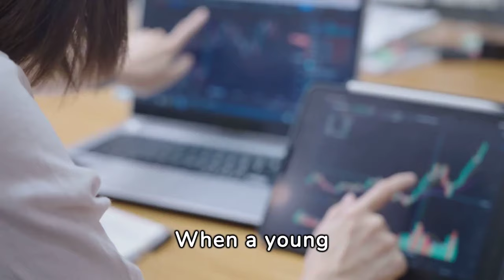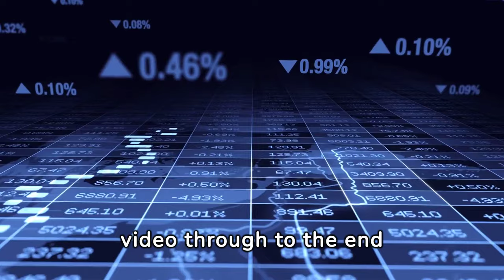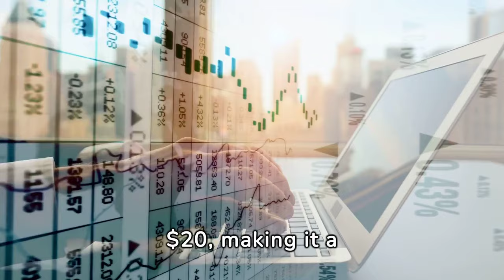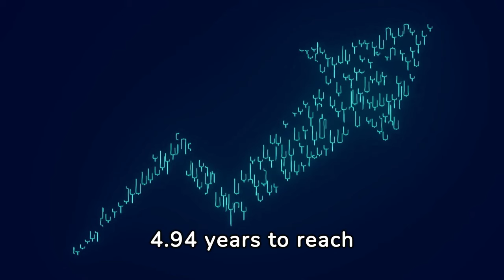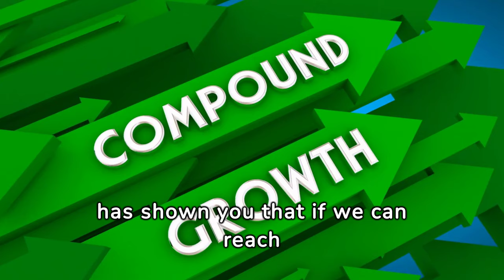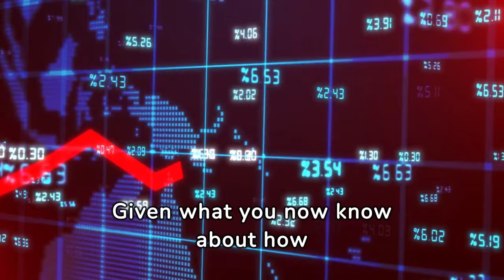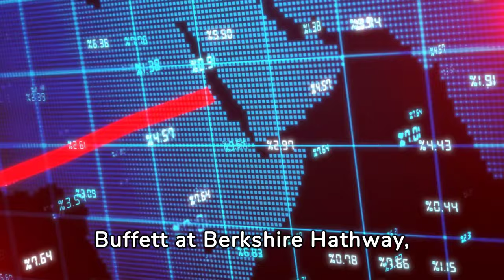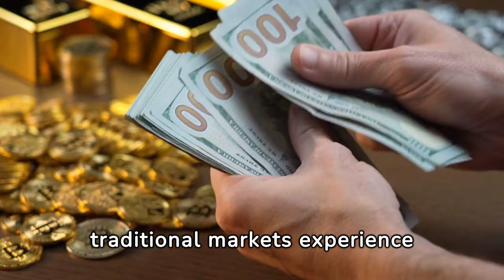Charlie Munger | How to Invest | Multiple your wealth 4X Faster | How to get to $100k to $1 Million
Charlie Munger: How to Get to $100k The Fastest and Explode to $1M

In this enlightening video, Charlie Munger, the legendary investor and billionaire vice chairman of Berkshire Hathaway, shares his invaluable wisdom on building wealth efficiently. Discover the principles and strategies Munger advocates for transitioning from $0 to $100k at an accelerated pace, and then leveraging those foundations to catapult your net worth to $1 million and beyond. Through practical advice, historical examples, and Munger's signature wit, you'll gain insights into the habits, investment philosophies, and decision-making processes that can significantly impact your financial journey. Whether you're a seasoned investor or just starting out, Munger's guidance provides a clear path to achieving financial success and prosperity.
charlie munger
charlie munger bitcoin
charlie munger psychology
charlie munger interview
charlie munger investing
charlie munger the psychology of human misjudgement
warren buffett charlie munger
charlie munger 2018
charlie munger daily journal
charlie munger documentary
the psychology of human misjudgement - charlie munger full speech
charlie munger mental model
charlie munger stanford
25 cognitive biases by charlie munger
how to invest in stocks as a teenager
how to invest in stocks online
learning how to invest in stocks
how to invest in stocks and bonds for beginners
how to invest in stocks for teenagers
how to invest in stocks robinhood
how to invest in stocks in gta 5 online
how to invest in stocks uk
how to invest in stocks and bonds
how to invest in stocks with little money
how to invest in stocks reddit
how to invest in stocks for dummies
how to invest in stock market in india
how to invest in stock market with little money
how to invest in stock market for beginners india
how to invest in stock market in kannada
how to invest in stock market quora
how to invest in stock market in india for beginners with little money
how to invest in stock market groww
how to invest in stock market zerodha
how to invest in stock market course
how to invest in stock market in hindi
how to invest in stock market today
how to invest in stock market for beginners quora
how to invest in stock market in gta 5
how to invest in stock market as a beginner
how to invest in stock market as a student
how to invest in stock market and earn money
how to invest in stock market at 16
how to invest in stock market and make money
how to invest in stock market australia
how to invest in stock market amazon
how to invest in share market and earn money
how to invest in share market app
how to invest in indian stock market as nri
how to invest in stock market saudi arabia
how to invest in stock market in abu dhabi
how to invest in stock market in south africa
how to invest in share market minimum amount
how to invest in american stock market